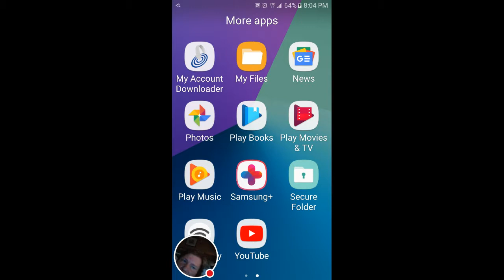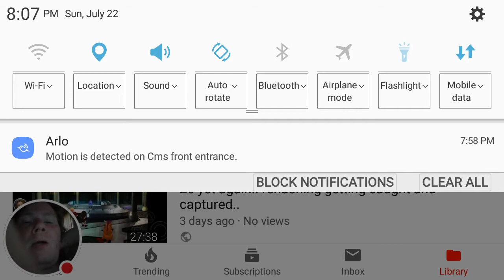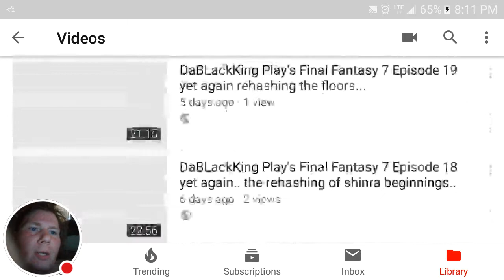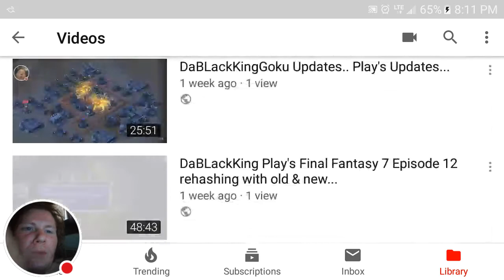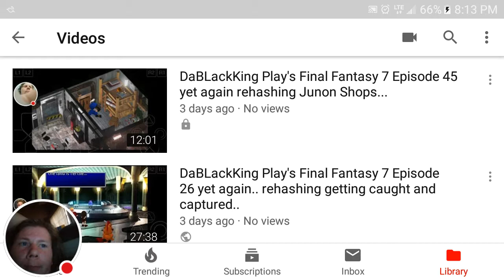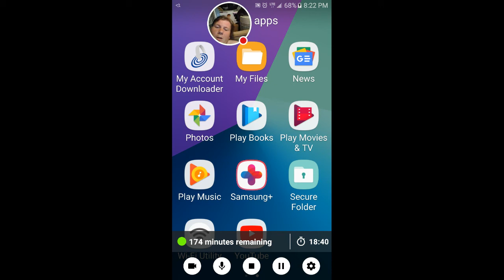DaBLackKing Play's Let's Update.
In this update episode we talk about no excuses, and why the lack of videos being posted and uploaded!